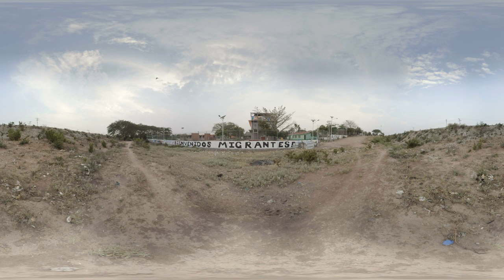Una Familia Hondureña Sobrevive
Pedro y Diana y sus niños pequeños huyeron sin nada, corriendo por sus vidas del crimen organizado. Soñando en una vida nueva, pero aún lidiando con el trauma de sus experiencias, ellos son una familia entre cientos de miles de personas de Centro América quienes huyen de sus hogares y cruzan la frontera a México cada año.

Honduras y El Salvador – un país vecino – tienen algunas de las tasas mas altas de homicidio en el mundo; el alcance y poder del crimen organizado en estos países, ayudados por corrupción gubernamental, fuerza a gente huir sus hogares, sus sustentos y comunidades por lo desconocido, para sobrevivir. Otros deben huir por razones económicas: una falta de trabajos y la inhabilidad para apoyar sus familias.

Junto con la ruta migratoria hay albergues manejados de los grupos de caridad. Pedro y Diana y sus hijos se están quedando en un albergue en Ixtepec manejado por Franciscanos y encargo de voluntarios. Ellos han solicitado por una visa que les permitiera a trabajar legalmente en México y empezar a reconstruir a sus vidas.

En Albergues en todo México, equipos de Médicos Sin Fronteras (MSF) están proporcionando atención medica primaria y referencias de atención medica secundaria, consejo psicológico, y servicios sociales.

Averigüe sobre el exhibición viajando de MSF, “Forced From Home” (Forzados De Casa) – que presentara video de 360-grados y documentarios de realidad virtual que muestran las realidades del desplazamiento alrededor del mundo a

Si tiene problemas viendo en 360 completo usando el navegador Chrome: vaya a: Preferencias Chrome – Ajustes Avanzados – Sistema – Oprime usar el hardware aceleración cuando disponible